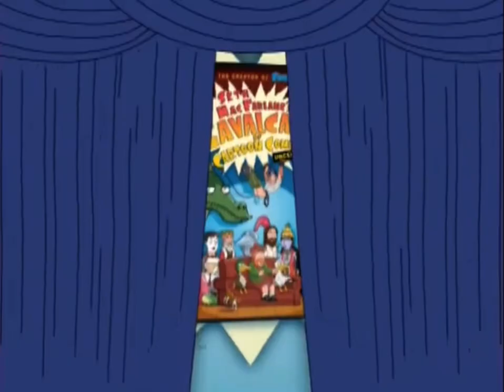Seth MacFarlane's Cavalcade Of Cartoon Comedy DVD Promo